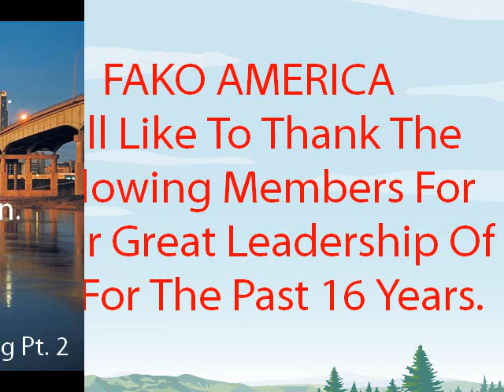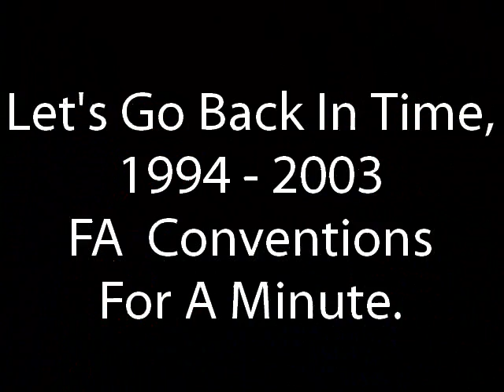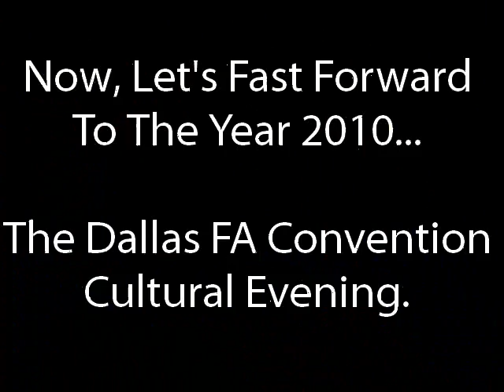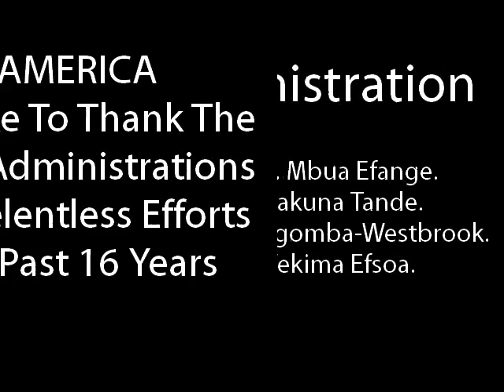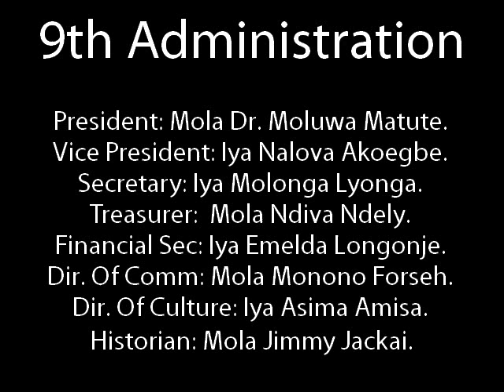2010 FA Convention - Dallas. TX. pt. 2.(By Mola Mbella Ndoko)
Cultural Evening - pt. 2